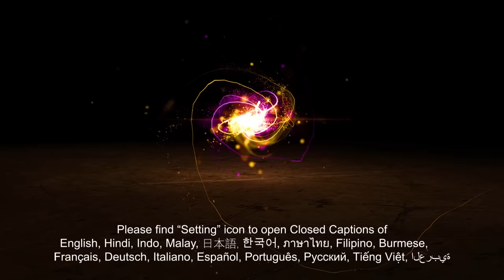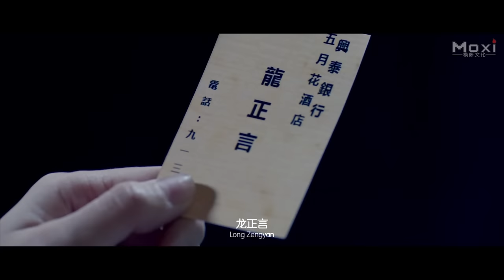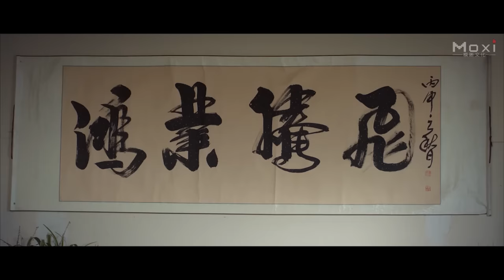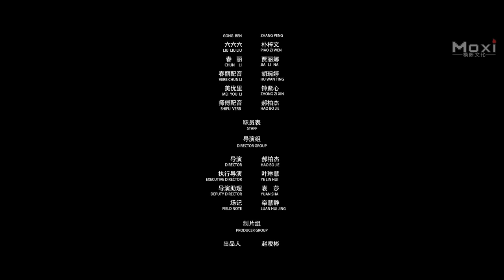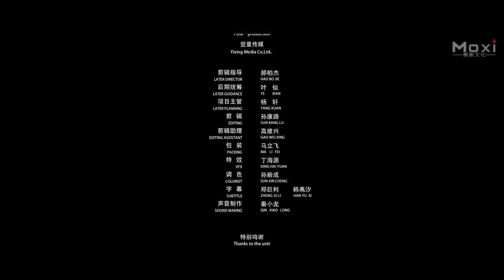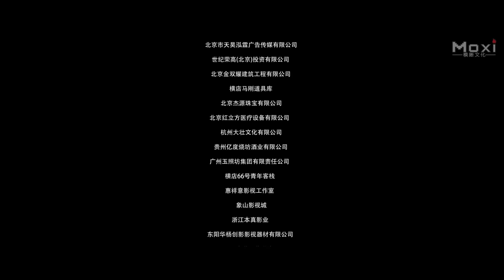[Full Movie] 龙墓魅影 Dragon Tomb | 盗墓探险电影 Adventure film HD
Synopsis: The Adventure Movie "The Dragon Tomb 龍墓魅影" is about a tomb adventure story at the end of the Second World War. The Invading Army predicted its failure and tried to regain the advantage, when they got secret information about the Dragon Tomb. If the tomb is destroyed and the Invading Army gets the treasures in it, they can change their fate. A female archaeologist Chiba was cheated to join this project with the reason of research. On the other hand, A banker, Long Zhengyan, got this information also and led a team to protect the Dragon Tomb. In the end, Chiba and Long Zhengyan fell in love, defeated Ninja, and protected the Dragon Tomb.

故事简介：盗墓探险电影《龙墓魅影 The Dragon Tomb》讲述二战最后阶段，侵略者预感到了自己的失败，开始无所不用其极。西北的龙棺墓，一直被侵略军认为是龙脉的所在。侵略军认为，破坏了龙棺墓，便会改变战争的结局，同时可以得到那里传说中的无数宝藏。侵略军欺骗考古学者千叶夏希去探访龙棺墓，实际是去破坏龙棺墓。龙正炎表面是一位普通的银行家，实际是一位爱国的侠士，一直关心侵略军的动向。龙正炎设法接近千叶夏希，盗取侵略军的机密文件，并且分析出了侵略军的阴谋。在侵略军的小分队出发后，龙正炎和自己的伙伴，也马上出发，并且一路跟随侵略军来到龙棺墓。为了保护国宝，龙正炎和忍者展开了一场输死的战斗，而最终用大家的努力与牺牲，保护了国家的宝藏。

出品 Studio: 浙江昊月堃 Hao Yu Kun Film.
制片人 Produced by: 赵凌彬 Zhao Lingbin, 郝柏杰 Hao Bojie.
导演 Directed by: 郝柏杰 Hao Bojie.
编剧 Screenplay by: 郝柏杰 Hao Bojie, 刘一刀 Liu Yidao.
主演 Starring: 郝柏杰 Hao Bojie, 赵凌彬 Zhao Lingbin, 惠祥意 Hui Xiangyi, 沈凯 Shen Kai, 张鹏 Zhang Peng, 贾丽娜 Jia Lina.
题材 Genres: 探险 Adventure.